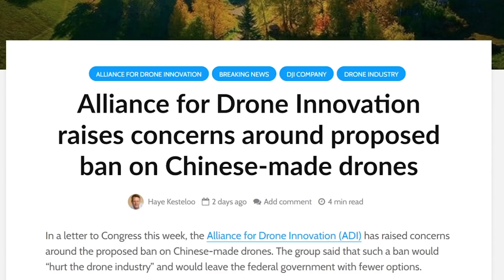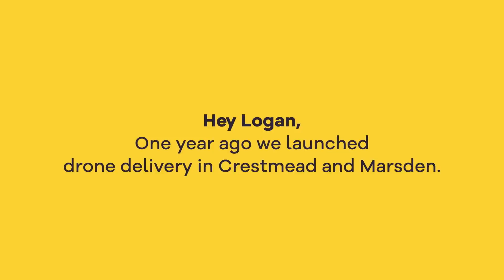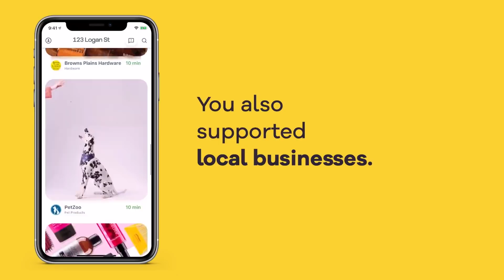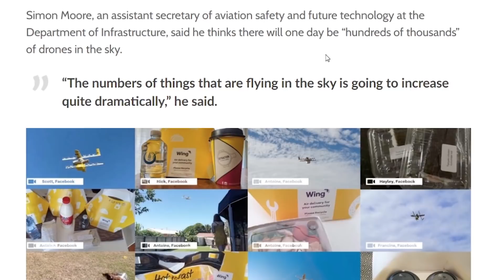Drone News – National Defense Authorization Act to Ban Chinese Drones, Surge in Drone Deliveries.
Drone News – National Defense Authorization Act to Ban Chinese Drones, Huge Surge in Drone Deliveries Due to COVID, How Archaic Drone Laws are Hurting the Industry

Become a Drone U member today. You'll enjoy unlimited access to over 30 courses, Part 107 training, and our amazing community!

How to Hack the Mavic 2 Pro in 5 Simple Steps